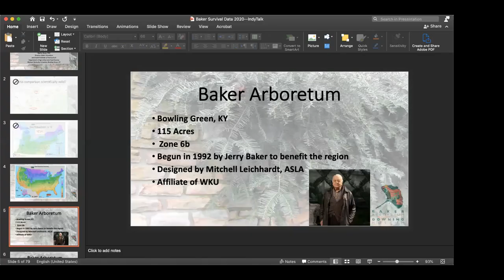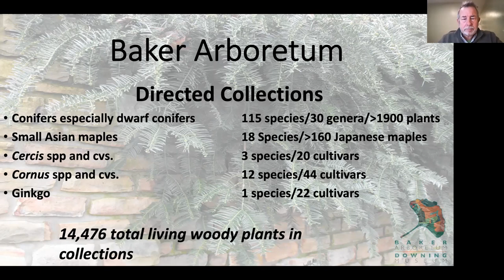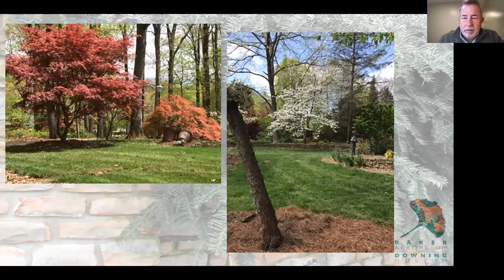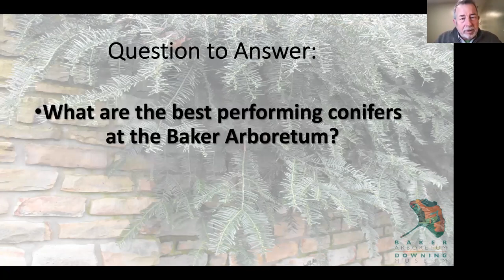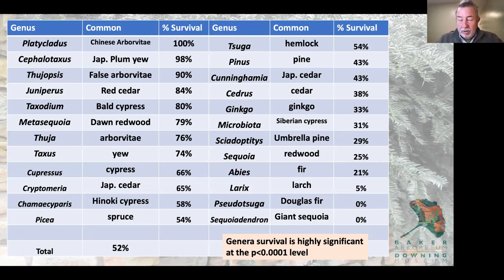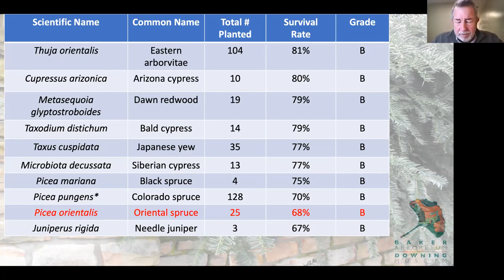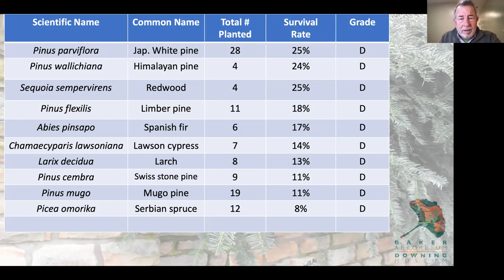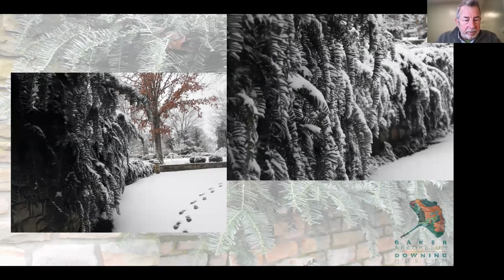Tour of Baker Arboretum and Insights of Conifer Survival from their Database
25 Year Survey of Conifer Survival In the Upper South
American Conifer Society: SE Region Conifer Zoom Presentation with Dr. Stone from Baker Arboretum
Insights into growing conifers in the South, along with a tour of Baker Arboretum